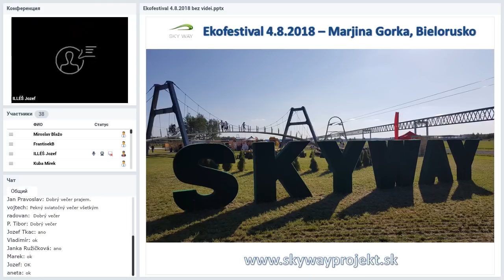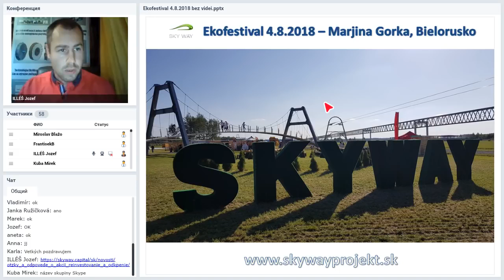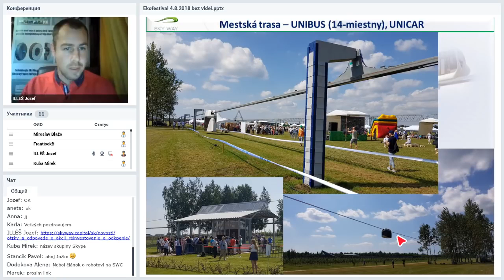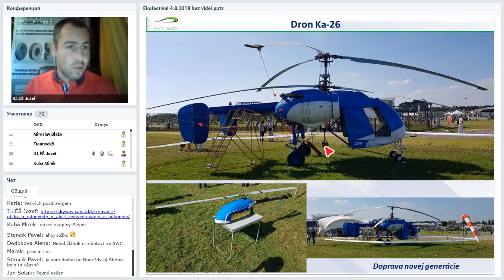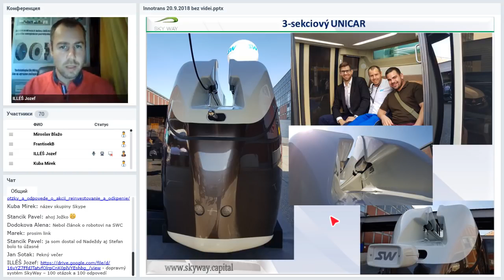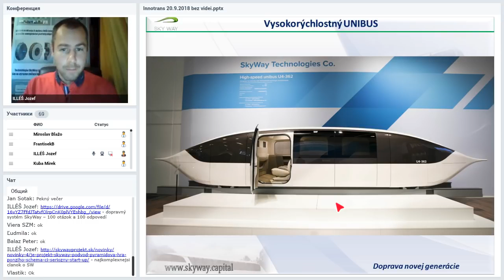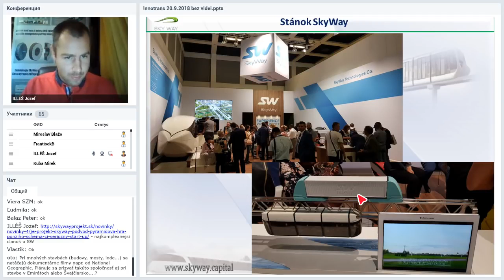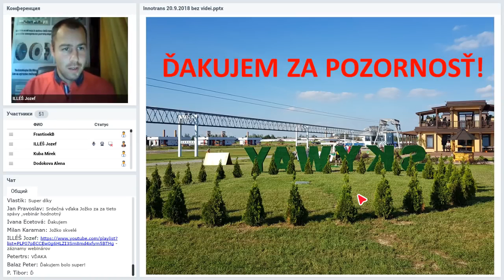01 11 2018 Technický webinár pre registrovaných členov projektu SW